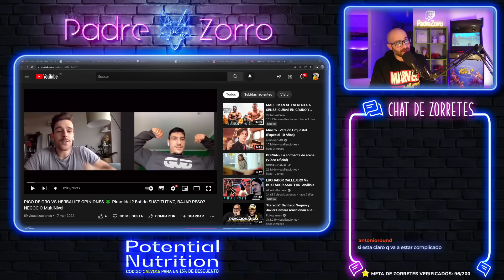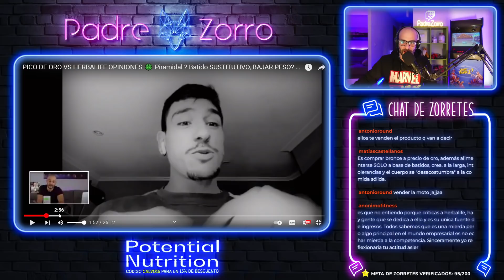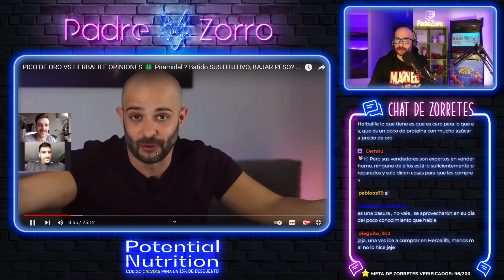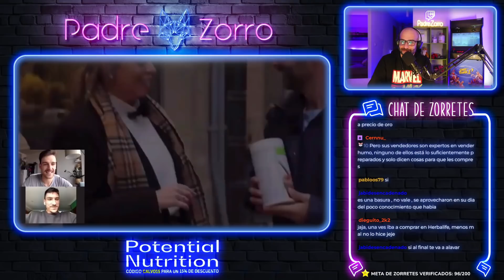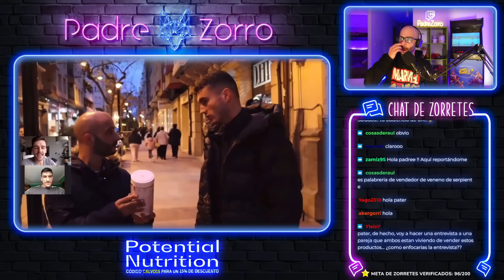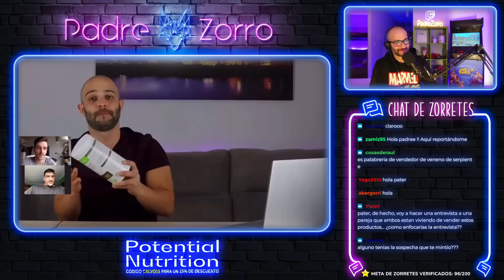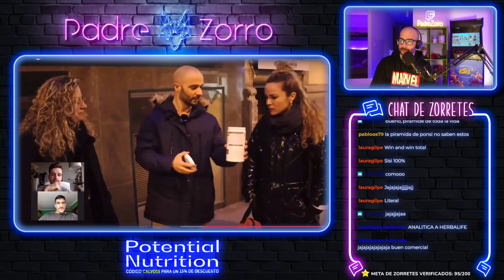2 VENDEDORES de HERBALIFE me CONTESTAN